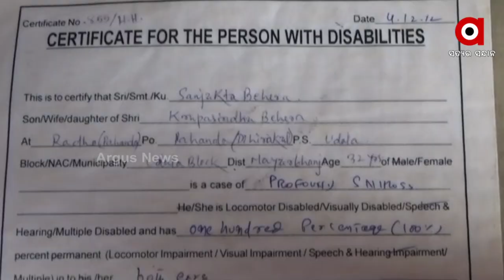ଅସୁସ୍ଥ ମା'ଙ୍କ ସେବାରେ ଦିବ୍ୟାଙ୍ଗ ସଂଯୁକ୍ତା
ଗୋଡ଼ ଭାଙ୍ଗି ଯିବାରୁ ବସି ଯାଇଛନ୍ତି ମା' । କିଛି ମାସ ତଳେ ଆର ପାରିକୁ ଚାଲିଯାଇଛନ୍ତି ବାପା । ଏଭଳି ଅବସ୍ଥାରେ ରୋଗୀଣା ମା' ପାଇଁ ସାହା ଭରସା ପାଲଟିଛନ୍ତି ଦିବ୍ୟାଙ୍ଗ ସଂଯୁକ୍ତା । ସଂଯୁକ୍ତା ଶତ ପ୍ରତିଶତ ବାକ ଓ ଶ୍ରବଣ ବାଧିତ । କଥା ସିନା କହିପାରନ୍ତିନି ହେଲେ  ଠାରରେ ଠାରରେ ପ୍ରକାଶ କରନ୍ତି ଭାବ । ସିଲେଇ ଓ ମାଟି ମୂର୍ତ୍ତିର କାରିଗର ଭାବେ ଜୀବିକା କରି ନେଇଛନ୍ତି ମା'ଙ୍କ ଦାୟିତ୍ୱ ।